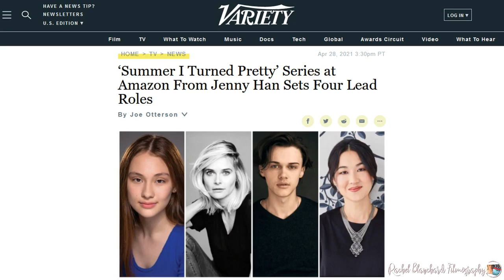Rachel Blanchard, first stills from The Summer I Turned Pretty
Here is a very short editing of the first stills of Rachel Blanchard from The Summer I Turned Pretty, a new upcoming TV series on Amazon Prime Video.
Rachel portrays Susannah and she co-stars with Lola Tung, Jackie Chung, Christopher Briney and Gavin Casalegno, in this screen adaptation of Jenny Han's novel.

Series premiere: June 17, 2002.